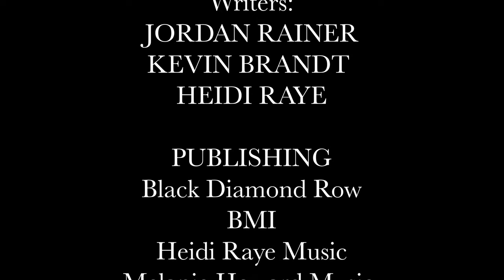JORDAN RAINER | "Black Water Rise" | OFFICIAL MUSIC VIDEO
Follow Jordan on TikTok and Insta: @thejordanrainer

FAN CLUB:
Join the official fan club and get private access to live streams, behind the scenes footage, unreleased music, collectible post cards and personal interaction with Jordan and other fans!

Written by:
Jordan Rainer, Kevin Brandt, Heidi Raye
Black Diamond Row Publishing BMI
Melanie Howard Music/Heidi Raye Music/ASAP

Video directed and edited by Alejandro Medina III
3rd Lion Productions